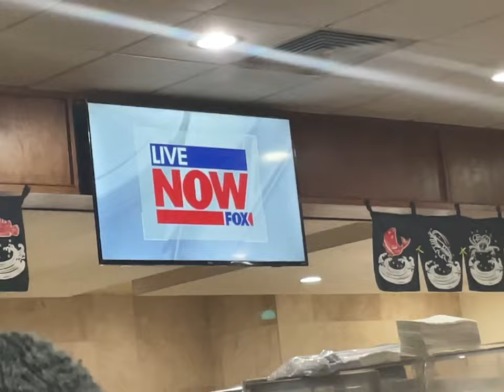When No Ads Are in a Commercial Break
This is what happens when nobody buys advertisement space for your network. It's FOX News, so this is an unsurprising moment.

I am also sending this video to Daily Dose of Internet to see if it could be in one of his videos. While there is a high chance it will be denied, it would be interesting to see what this process is like.